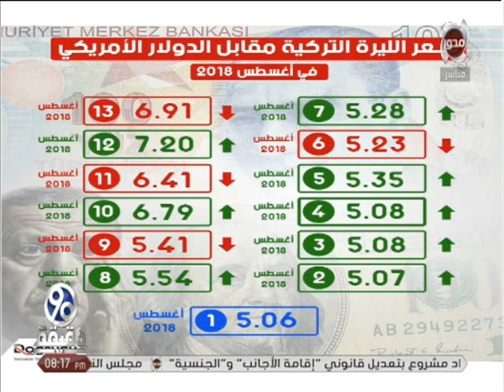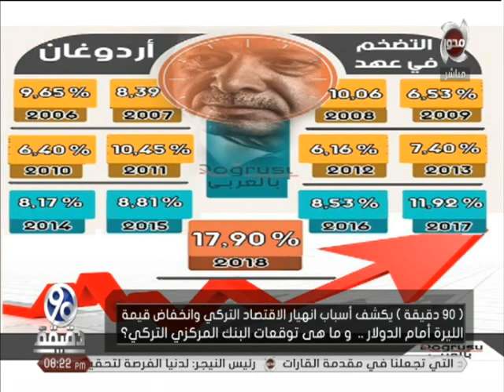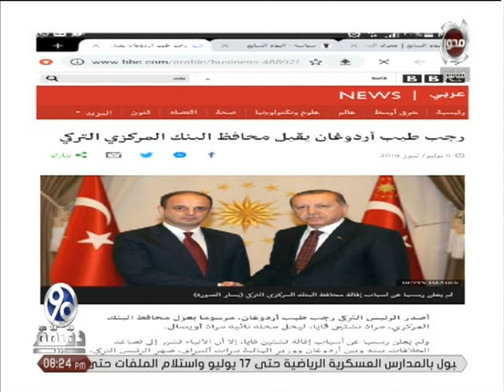90 دقيقة | يكشف اسباب انهيار " الاقتصاد التركي " و انخفاض الليرة التركية امام الدولار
90 دقيقة | يكشف اسباب انهيار " الاقتصاد التركي " و انخفاض الليرة التركية امام الدولار